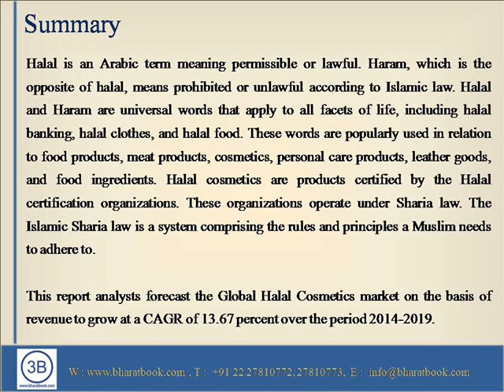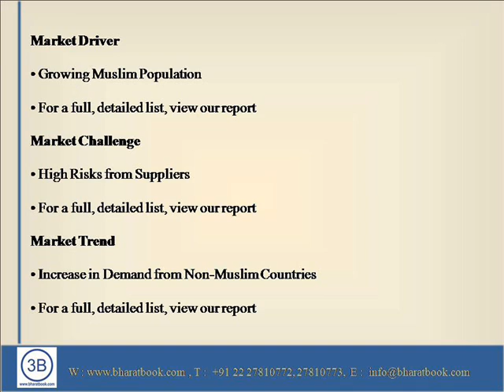Global Halal Cosmetics Market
This report covers the present scenario and the growth prospects of the Global Halal Cosmetics market for the period 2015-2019. To calculate the market size, the report considers the total sales of halal cosmetics or personal care products through various retail outlets.